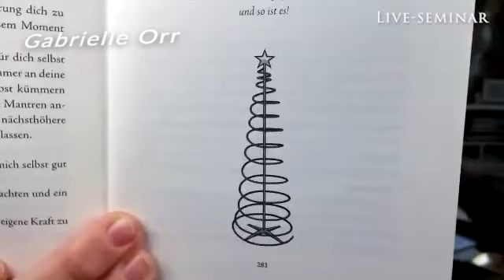Wann hört das ganze Drama endlich auf? Gabrielle Orr - Akasha Chronik